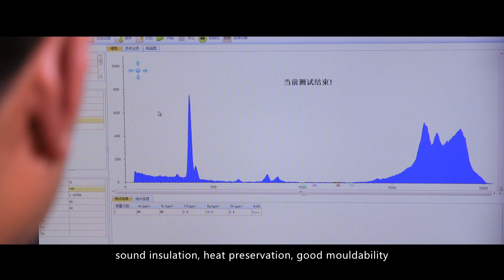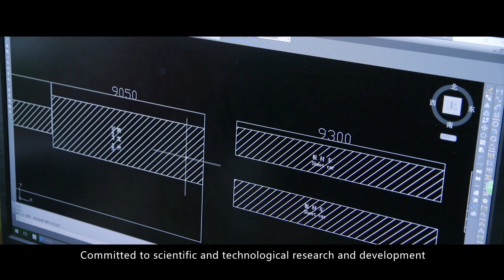EPE foam machine for extruding 40mm to 100mm foam planks （2020）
EPE foam machine also called PE foam sheet machine, EPE machine, EPE foam extruder, EPE foam extrusion machine, and EPE foam production line, EPE foam plant, Epe foam sheet manufacturing process.
It can be extruding 40mm to 100mm thickness foam planks.
The EPE foam planks/Polyethylene foam plank, with the good rebound, flat surface. Widely used for packaging, mattress making, yoga mat, toys, insulation, etc.

Why EPE foam plank machine?
1.   40mm to 100mm foam planks extruding directly, no need lamination;
2.   Saving producing cost;
3.   Easy operation

Meanwhile, we also offer the deep process machines, Such as EPE cutting machine, EPE lamination machine, EPE die cutting machine, and EPE recycling machine.

Even you are new for the PE foam making project, Please don't worry, You'll get turn-key service from us.